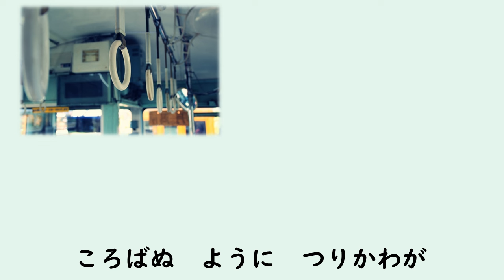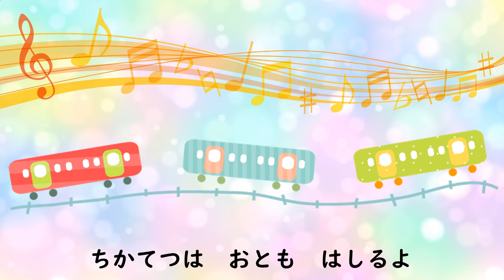乗り物 童謡メドレー 全10曲15分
乗り物　童謡メドレー　のりもの　どうようメドレー　2024
Norimono Douyou Medley
これまでYoutubeに投稿してきた曲の中から乗り物の歌を選んだ10曲、約15分の童謡メドレーです。
青色の数字からとべます。

0:00 タイトル
0:03 汽車ポッポ（本居：お山の中行く） 1’23”
1:25 お猿のかごや 2’13”
3:35 汽車（今は山中） 1’11”
4:43 電車ごっこ 0’42”
5:23 線路は続くよどこまでも 1’48”
7:09 電車（ちんちん電車） 0’55”
8:03 汽車ポッポ（草川：汽車汽車ポッポ） 2’04”
10:05 ちかてつ 1’33”
11:37 つりかわさん 1’07”
12:44 宇宙船のうた 2’15”

イラスト：イラストAC
写真：写真AC
伴奏作成・歌：たかぽん
編集：Dannasan

歌のあいうえお順一覧表はこちらです。